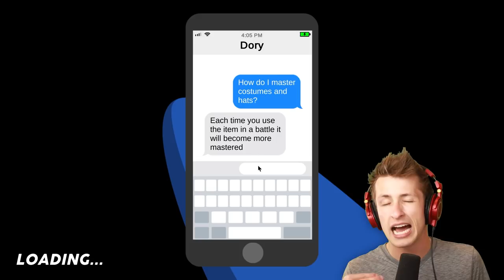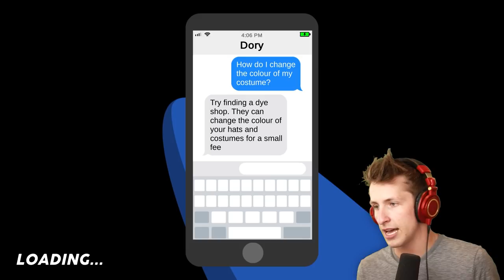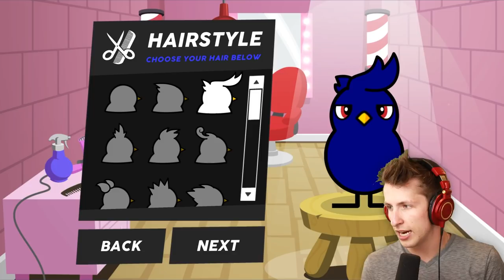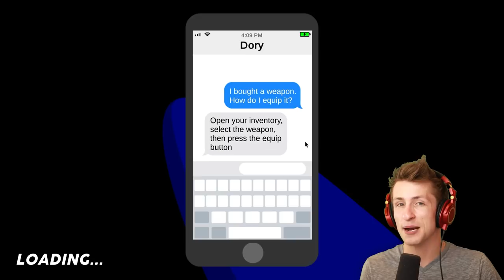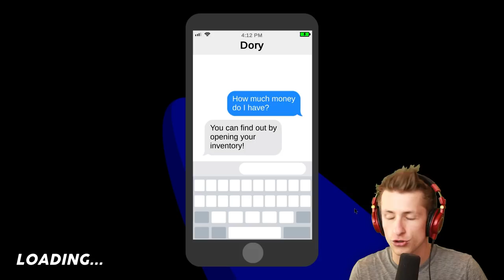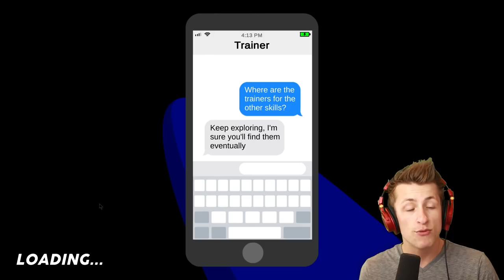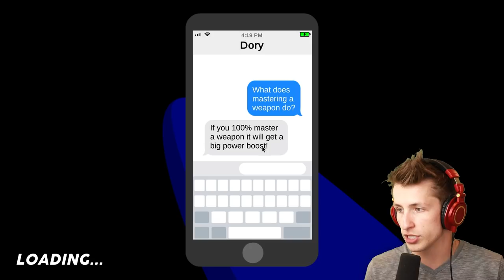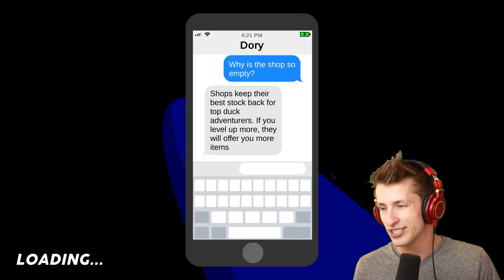I'm a PRO Tractor Driver in Duck Life Adventure!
Today we're playing Duck Life Adventure which is a great upgrade style game. Duck Life Adventure is similar to other Duck Life games but this one is brand new with all new challenges. If you want to see more Duck life let me know down below!